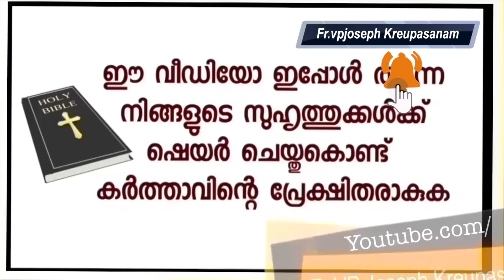കൃപാസനത്തിൽ നിന്നും ഇത്തിരി ഉപ്പോ ഒരു പത്രമോ കിട്ടാൻ വേണ്ടി ഞാൻ ദാഹിച്ചു ദാഹിച്ചു കാത്തിരുന്നു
Prayer Assurance

Dr.Fr.V.P Joseph Valiyaveettil
Founder-director,
Kalavoor,Alappuzha-688522
Kerala,South India.

Share Maximum!!!